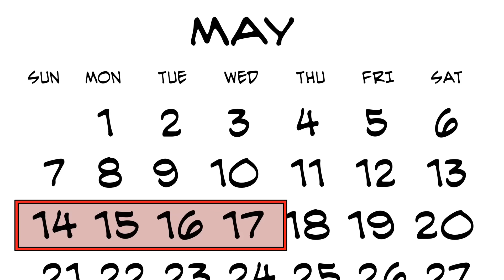FIESTA | Pinoy Animation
Hello wonderful people of the world!! muling nagbabalik ang mateluk na si vince animasyones! Pasensya na at napatagal kasi andaming pinaggagagawa sa buhay. Daming kailangang asikasuhin. Kumuha kasi ako drivers license. Grabe napakahaassle. Tpos mas mahaba na rin process ngayon. Una kailangan mo muna umattend ng lecture which is 2 days to 8 hrs. AAT MAY EXAM PA!! Pag natapos mo na yung lecture saka ka lang pwede makakuha ng students license. Then after 1 month saka ka pa makakakuha ng non pro. Pero dapat bago k rin makakuha ng non pro, required na kumuha ka ng practical driving lesson. Yung ibibigay na certificate dun, need sa pagkuha ng non pro. Tapos kailangan mo ulit mag exam. both written and practical. HASSLE!! Idagdag mo pa yung oraas n kailangan ko matuto magdrive paminsan minsan dito samin. Oh mamaya isipin nyo may sasakyan kami kaya kumuha ako drivers license. Nag apply lang ako para extra valid ID. YUng sasakyan na ginagamit ko pang praktis is sa kakilala ko yun.

Anyway Fiesta topic natin. May fiesta pa ba dyan sa inyo? samin kasi alaws eh. Kala ko dati puro handaan lang sya, pero di pala. Napakaignorante ko HAHAHHA. Pero buti na nga lang rin sinuggest ng nanay ko na magbakasyon dun sa siquijor kasabay ng piyesta. One of a kind experience talaga promise. Basta wag na wag kayo agad kakain ng marami ah. Dapat may room pa dyan para kunsakaling yayain kayo ng ibang bahay makikain. TANDAAN NYO YAN hahahahha char. De pero bukod sa fiesta ay ang ipinunta talaga namin sa siquijor ay yung mga tourist destinations dun. Kasi taga dun ang nanay ko eh. Grabe yung paghahype nya. and hindi naman kami nadisappoint. Ang ganda ng siquijor. Ang saya maglibot!! huhu nakakamiss. Ay nako, babalik talaga kami don sa siquijor. Kayo rin bisita kayo dun. Di kayo magsisisi promise!

osya sige kitakits ulit sa susunod. bye!! type paosjfaopsfdkopasfkaops[dfkp[askdfcaopsfjkaiopsdk kung nabasa nyo to HAHAHAHAHAHHA

 / vincedaniel.  .

➡️ follow her on Instagram: Instagram.com/chillpeachart

 • Kubbi / Up In My ...

additional info about kubbi and the song:

Inspired by the web cartoon "Bravest Warriors" and the TV show "Adventure Time" created by Pendleton Ward on Cartoon Hangover, Kubbi and Jonas Dam decided that it was time for another collaboration. Sharing much of the same musical interests and passion for producing while also being roommates, this collaboration was inevitable. This 4 Track EP of original music is a dedication to everyone at Cartoon Hangover, Pendleton Ward and all other fans of their work.

Jonas Dam - Music, Guitars

Kubbi - Music, Production, Engineering

Out March 10th

 / makai-symphony

 / breakingcopyright

 / breaking.copyright

 / breakingcopy